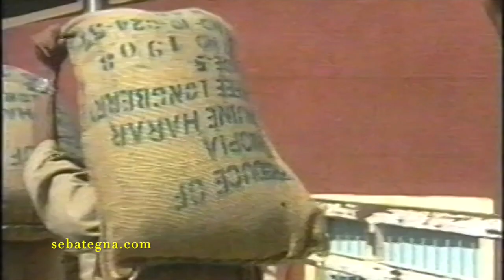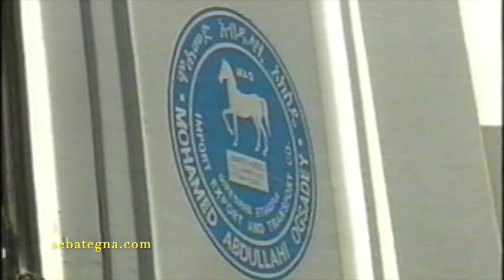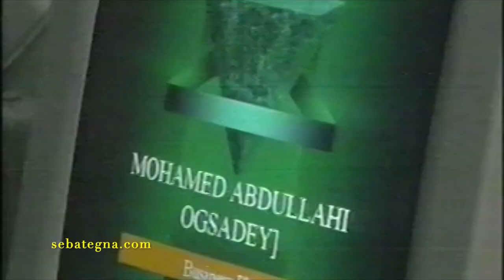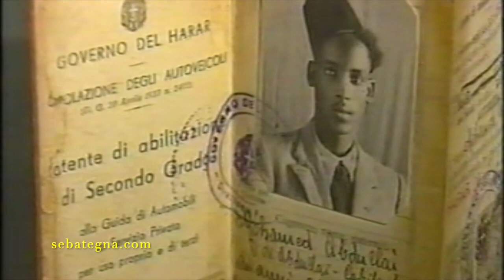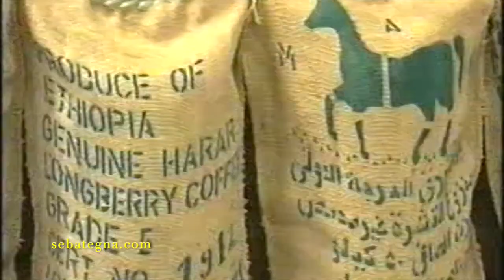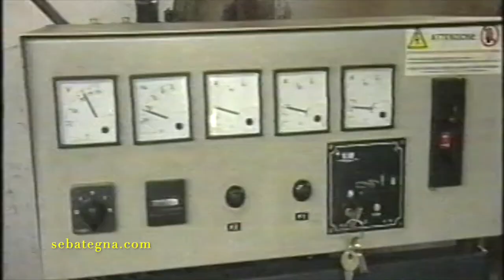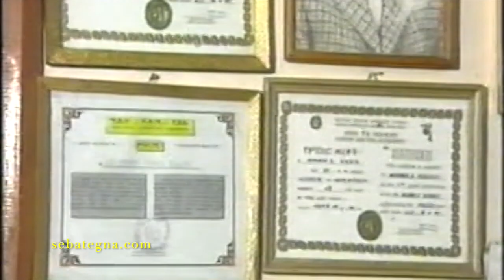መሀመድ አብዱላሂ ኦክሰዴ 1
Mohamed Abdullahi Ogsadey is a respected businessman particularly known in the eastern part of the country. If he is not well known across the country, that is due to the low profile nature of his personality. Otherwise he could simply be the second richest person in the country when this piece was taped. As far as he is concerned,  he was the first victim of the Ethio-Somalian border war of 1977.